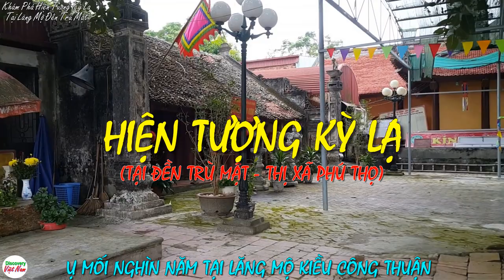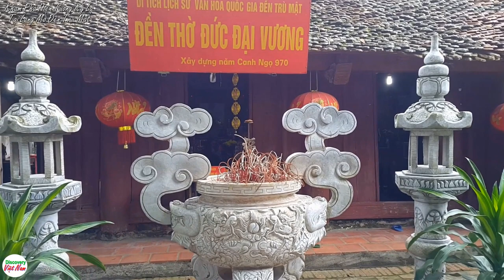Hiện Tượng Kỳ Lạ - Ụ Mối Khổng Lồ! (Tại Đền Trù Mật -Thị Xã Phú Thọ)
Discovery Việt Nam là kênh khám phá các địa điểm du lịch, di tích lịch sử và các vấn đề về đời sống xã hội trên khắp Việt nam
- Chúc các bạn có những trải nghiệm thú vị nhé. thank you